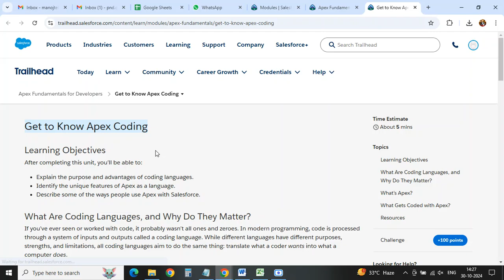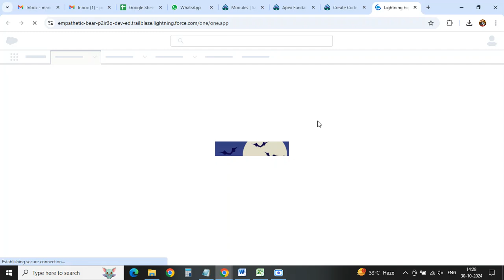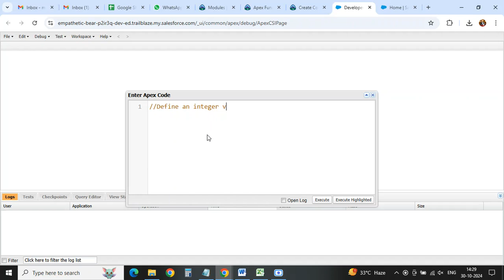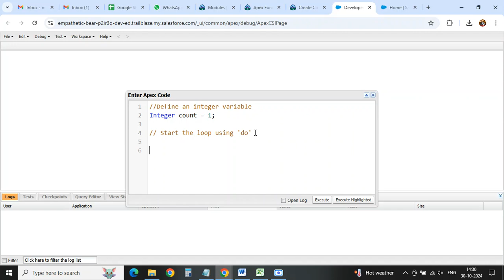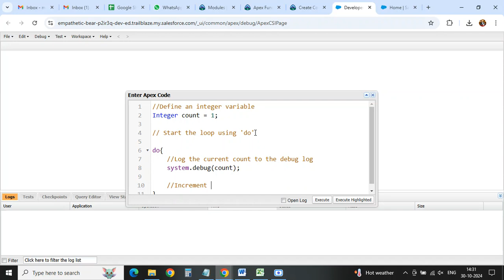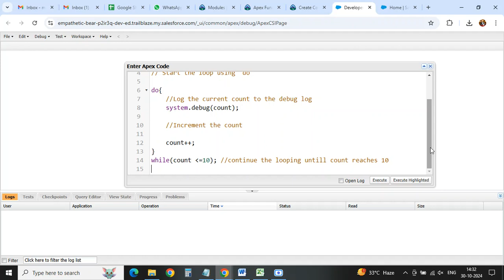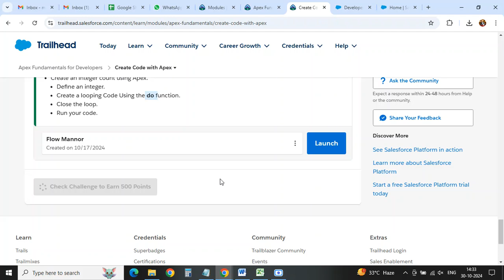Apex Fundamentals for Developers | Salesforce Trailhead | Quiz Solution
Welcome to Manoj Tech Solution! In this video, we cover "Apex Fundamentals for Developers," essential for Salesforce Trailhead Quiz #2024. Learn the core concepts of Apex, Salesforce’s programming language, from syntax basics to triggers, classes, and methods. This tutorial is designed to provide developers with a solid foundation in Apex, preparing them to build custom applications, automate processes, and enhance Salesforce functionality. Perfect for those studying for the Trailhead Quiz or those aiming to deepen their development skills in Salesforce.